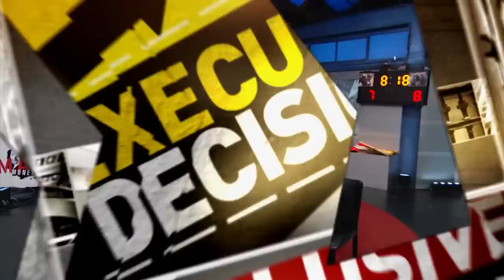Hain Celestial CEO Irwin Simon: Healthy Stock? | Mad Money | CNBC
The natural and organic food player just delivered a solid quarter, but the stock was crushed. Jim Cramer gets to the bottom of it.